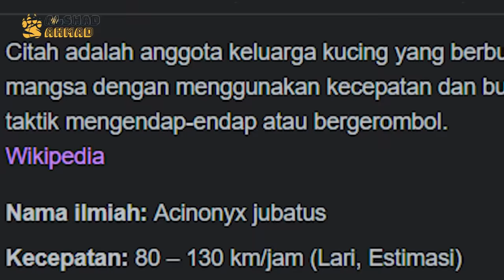ALSHAD MASUK KANDANG CHEETAH !BALAPAN LARI LAWAN CHEETAH ? GA NYANGKA TERNYATA BEGINI KARAKTERNYA !!